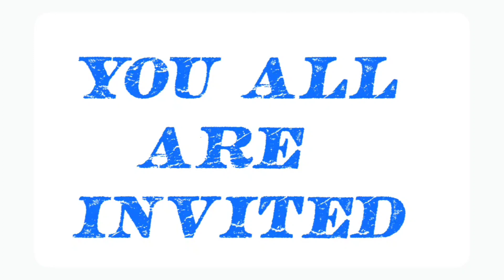Jagannath Rath Yatra 2022 || Iskcon Aurangabad Bihar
Contact - Iskcon Aurangabad Bihar
Address - Beside V-Mart Aurangabad Bihar